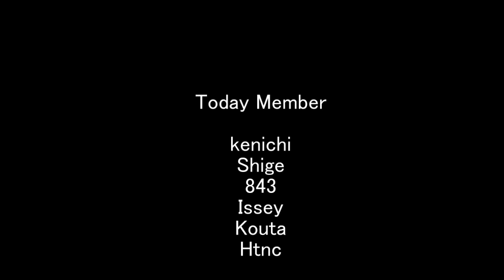NPL 2011.12.18 MOIWA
今期2回目のセッション。場所は久しぶりのニセコモイワ。